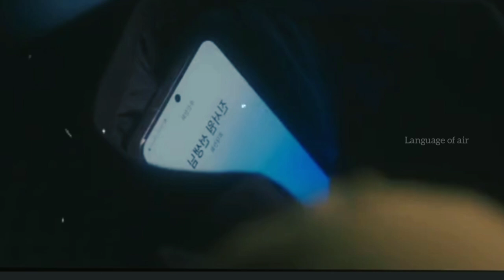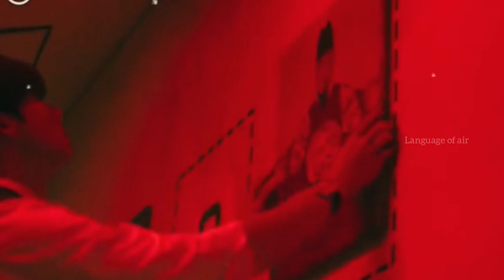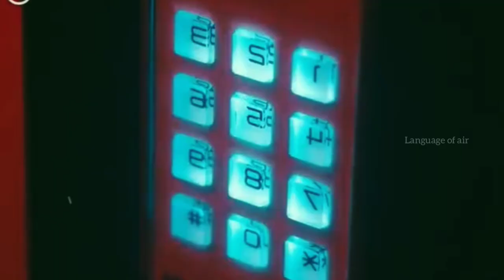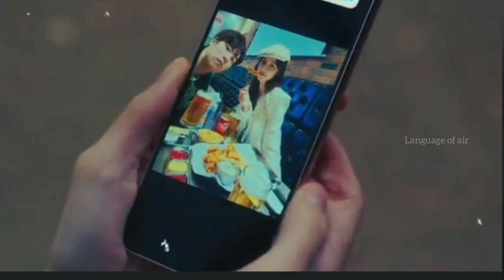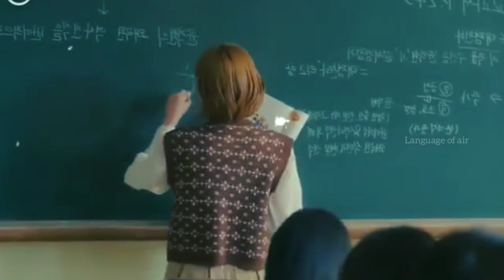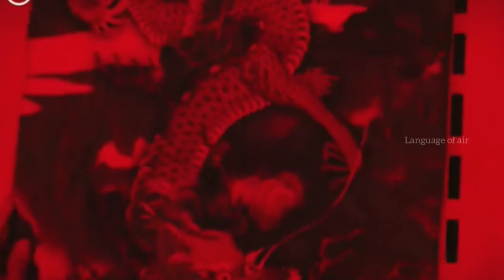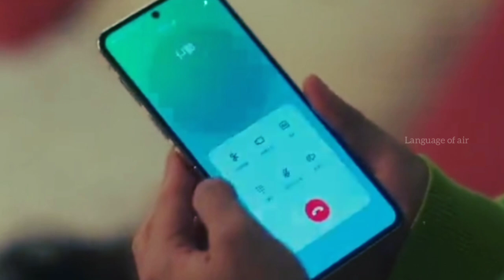என்னது ஒரு kiss கொடுத்தா மனுஷன் மாறுவானா A good day to be a dog ep2 korean drama Tamil explanation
Heroine have bad crush on her family generation generation that bad crus is followed to their family due to that heroine also suffered a lot also heroines sister suffers a lot to reduce the crust she want to kiss a person on the way she was on the time first she miss understanding kiss a person but before she won't want to kiss any person due to the curse she know the curse so she don't want to kiss any person on her opposite person on behalf of some misunderstanding between the hero she kiss him and get the curse after kissing Hero she got the guess and she want to relieve the curse by kissing again Hero but the hero afraid of dog the curse is she become a dog with in 100 days she want to kiss the hero but she won't she become a permanent affected person and become a dog if the afraid Hero kiss your dog or else heroine become a permanent dog let's watch it.